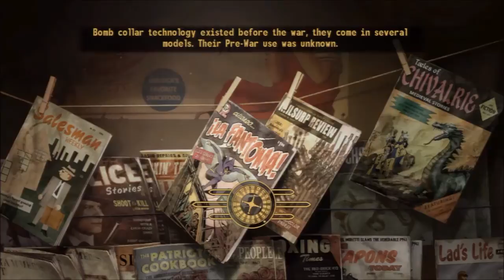Fallout New Vegas 125 Dead Money Part 7 Almost to Dean's Spot